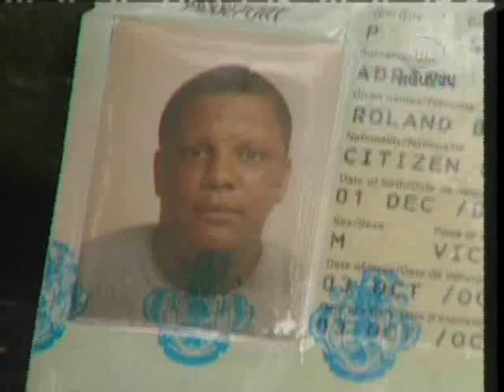SBC Seychelles: Man Found Dead at Car Park 20-07-09